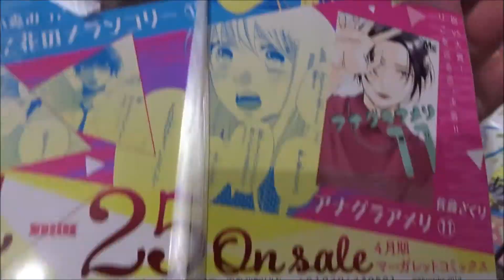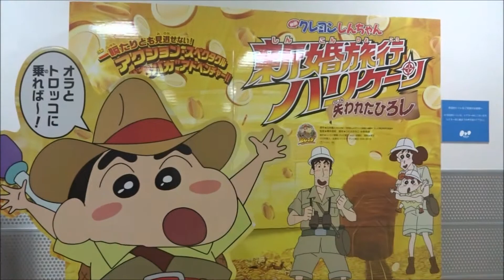マーガレット 2019年 5/20 号 10・11合併号「僕に花のメランコリー」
500万回再生達成
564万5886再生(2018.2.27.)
3年間で動画1万本
Hiroshima Prefecture
Itsukushima Shrine
 毎日投稿
広島youtuber
次世代 youtuber
１日10万回再生
１００万回以上再生されている動画、チャンネル